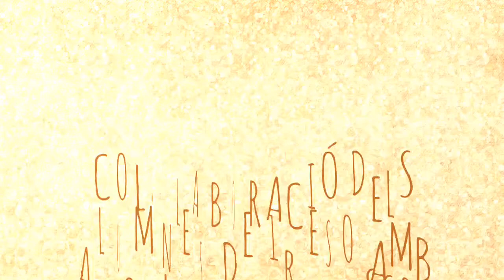Creixem junts: Escola de Capatassos Agrícoles i 1r d'ESO.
Els alumnes de 1r ESO i els de jardineria de l'Escola de Capatassos Agrícoles treballem junts per millorar les nostres instal.lacions. El nostre cole creix amb un nou espai obert  i més en contacte amb el medi ambient.
Il.lusionats amb el nou projecte hem demanat ajuda a les mans més autoritzades de Catarroja. Moltes gràcies per la vostra ajuda!!